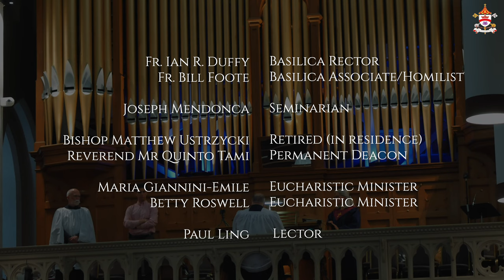11th Sunday In ORDINARY TIME - June 16, 2024 - Basilica of Our Lady Immaculate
Today we celebrate the eleventh Sunday in Ordinary Time.  We also welcome His Excellency Bishop Ustryzcki as our Celebrant today.

Bishop Matthew Ustryzcki   -  Celebrant
Fr. Ian Duffy   -  Basilica Rector/Homilist
Aaron Babcock   -  Master of Ceremonies
Maria Gianinni-Emile   -  Eucharistic Minister
Betty Roswell   -  Eucharistic Minister
Paul Ling   -  Lector
Betty Foster   -  Cantor
Joe Carere   -  Organist
Bob Mason   -  Cameras